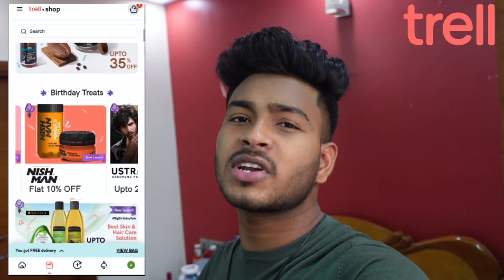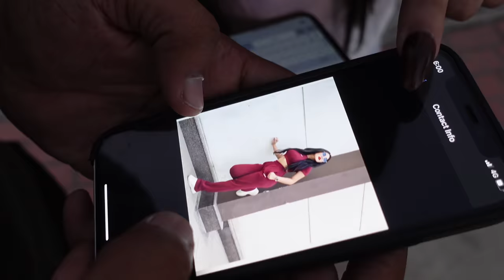WHAT’S IN OUR PHONE SEGMENT 📱| NITESH PASWAN